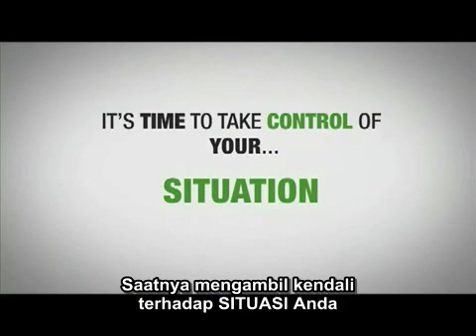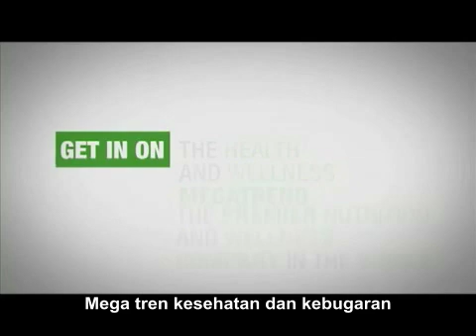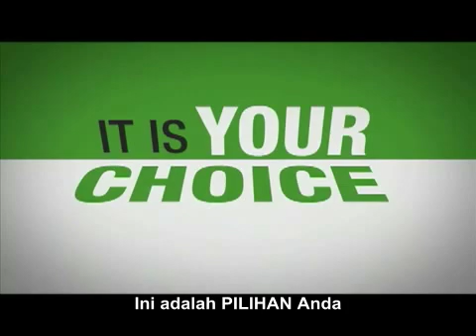Siap Untuk Memulai ?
Sekarang dengan teks Indonesia